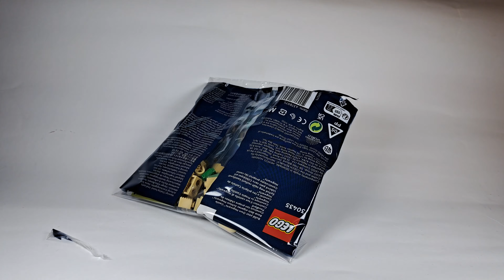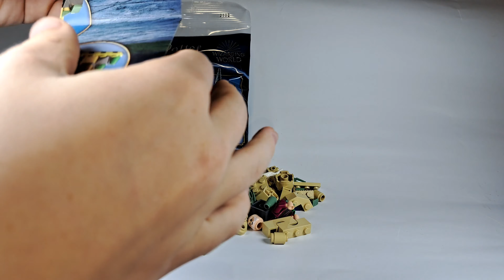Lego Harry Potter 30435 - Build Your Own Hogwarts Castle - Review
In diesem Format werden wir uns unterschiedliche Lego Sachen ansehen!
Zum Beispiel Video zur Sammlung, (Sets, Figuren, Teile) Life Hacks oder Tutorials, Wissen & Informationen, Reviews, ...

Viel Spaß :)

Let's plays ;)

Anderer Content :)

Tags ;)

Viel Spaß ;) :)